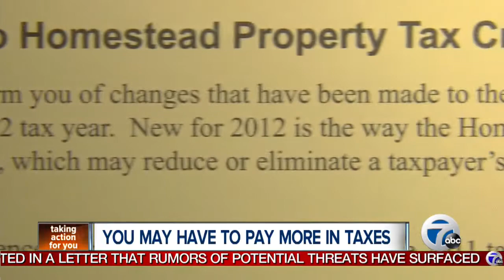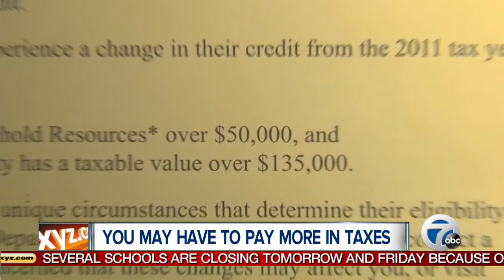Postcards warn of tax hike